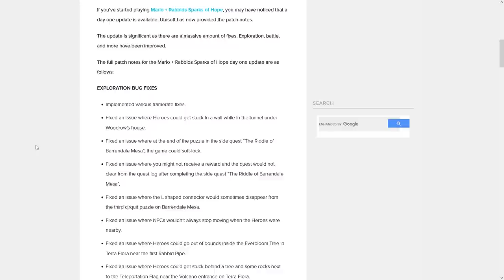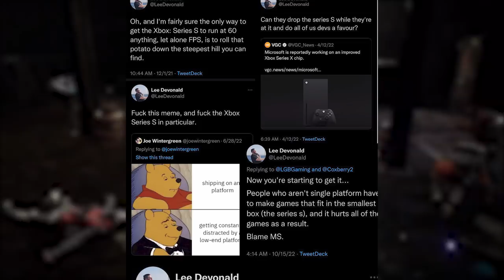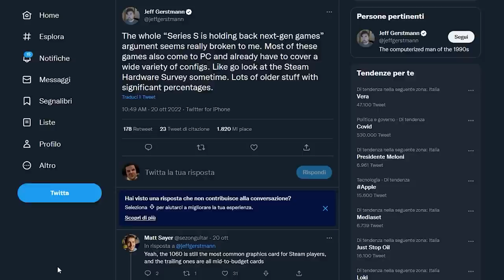UNO STRANO AGGIORNAMENTO PER NINTENDO SWITCH | SERIES S FRENA LA NEXT-GEN? | RE4 REMAKE È DA URLO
Oggi parleremo del nuovo aggiornamento per Nintendo Switch: l'NSO accoglie due nuovi giochi in contemporanea lasciando uno spazio vuoto a dicembre che apre a diverse speculazioni...
Inoltre si è molto parlato di Next-Gen e difficoltà di sviluppo. Alcuni sviluppatori hanno affermato che Series S sarebbe un vero e proprio collo di bottiglia che abbasserebbe di tanto la qualità dei prodotti finali. Ma è veramente così. Senza dimenticarci di spendere due parole sul Remake di Resident Evil 4. Il gameplay mostrato durante il Resident Evil Showcase e anche i primi hands on sul titolo lasciano sperare molto bene per questo atteso remake... Che cosa ne pensate? Vi aspetto nei commenti!

00:00 Solo Risposte Sbagliate
00:46 Intro
01:29 Tactics Ogre Reborn: ennesimo strategico imperdibile?
02:34 Mario + Rabbids: Sparks of Hope – ecco la prima Patch
03:11 Uncharted: un flop su PC?
03:57 Attenti agli spoiler di GOW Ragnarok e... Bayonetta 3!
04:47 Doppio aggiornamento per NSO e... Goldeneye prima del 2023?
06:37 XBOX Series S ha rovinato la Next-Gen?
09:49 Resident Evil 4 Remake: hype a mille?!?
11:46 Outro e Patreon